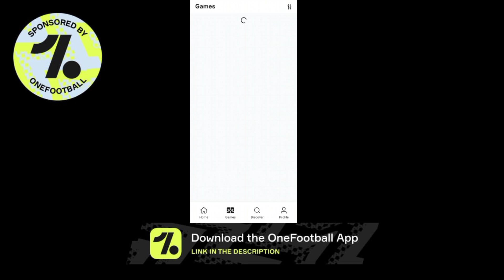NEUFC ALL CONFIRM FOREIGNER LIST ISL 2022-23. WHO IS THE NEW CAPTAIN? NORTHEAST UNITED FC SQUAD.